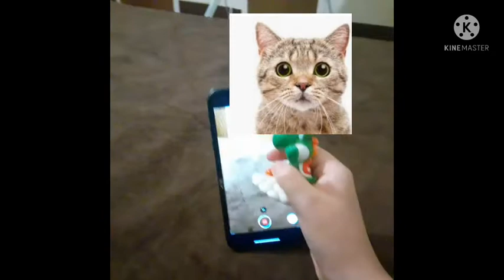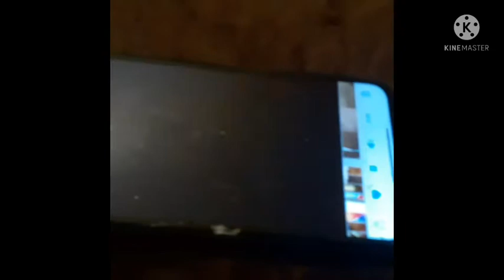Lenny's new pet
lenny gets a new pet because he's dog ran away
Lenny movie
puppets